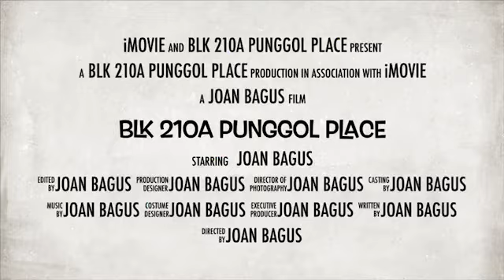3A Blk 210A Punggol Place for Sale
3A Blk 210A Punggol Place

- “Blk 210A Punggol Place New List!”
- 3A, 67 sqm, corner, high floor, unblocked, breezy, privacy
- Renovated, well maintained, move in condition
 - Living hall face South East, door facing North West
- Living hall floor & bedrooms floor vinyl & kitchen floor ceramic
- Punggol MRT, Bus Interchange, Waterway Point, mosque
- Punggol Waterway Park, access to major expressways
- Primary & Secondary Schools